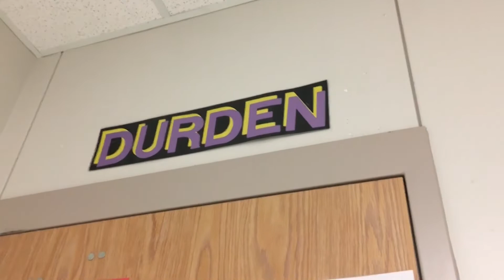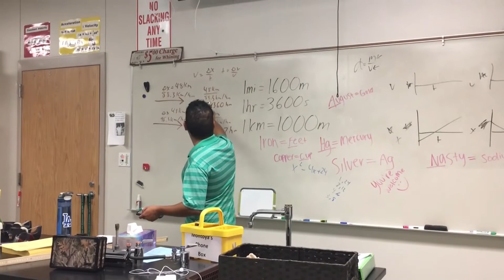CPHS 2001 vs. 2018!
Reporter Claire Monet compares CPHS in the 2000's to now with the help of Mr. Montoya!